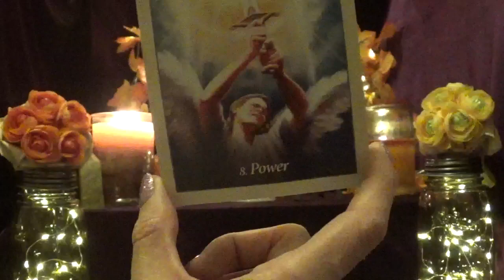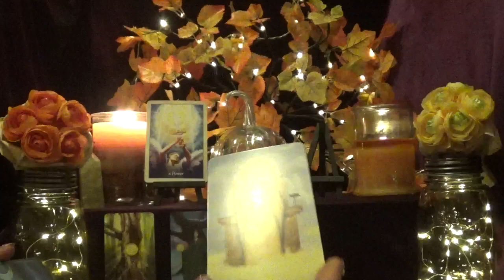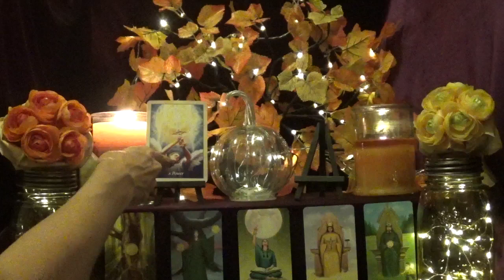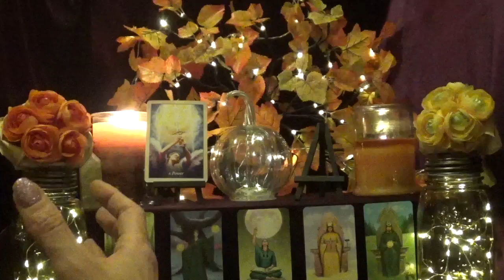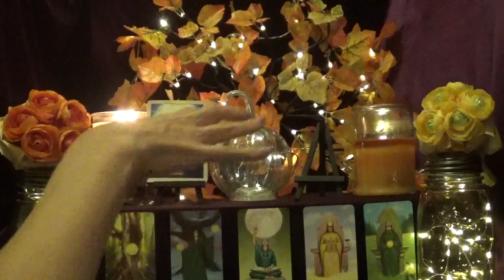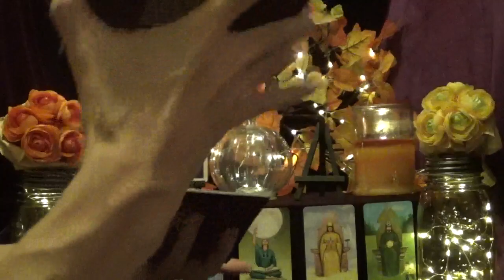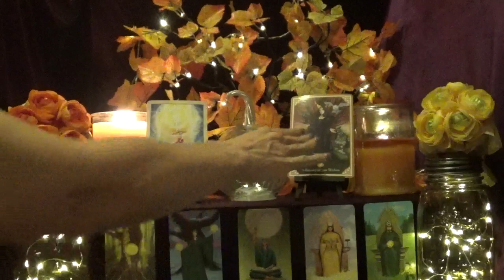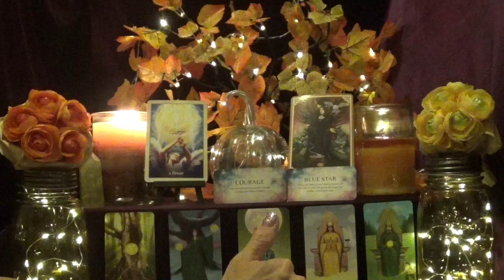Aquarius ~ You have the power! ~ Weekly Tarotscope Sept 30 - Oct 6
Decks Used
1 - Oracle of Angels
2 - Silver Witchcraft Tarot
3 - Blessed Be Cards
4 - Starseed Wisdom